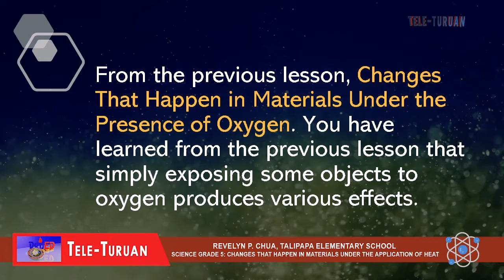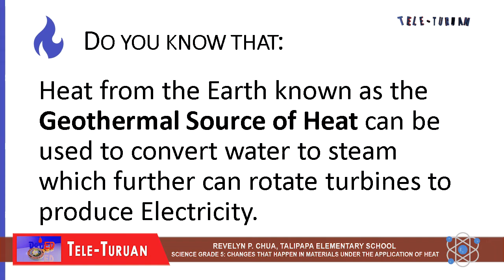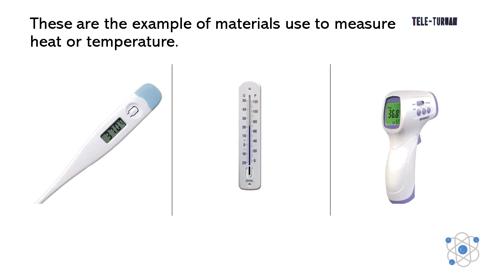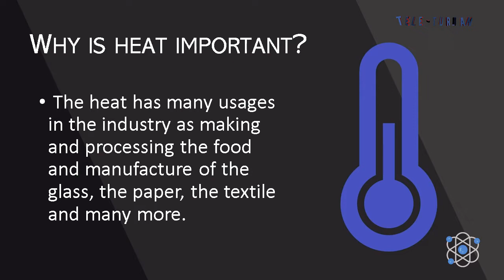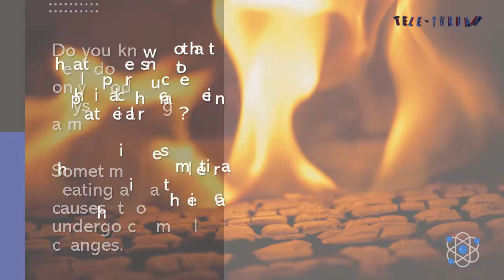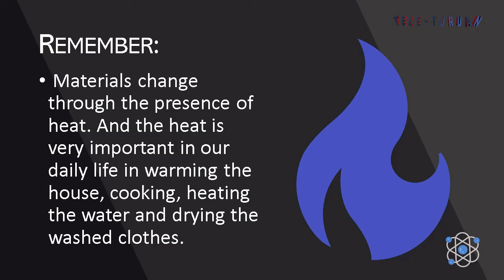Changes That Happen in Materials Under the Application of Heat Grade 5 Science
Video Lesson in Changes That Happen in Materials Under the Application of Heat   Grade 5 Science